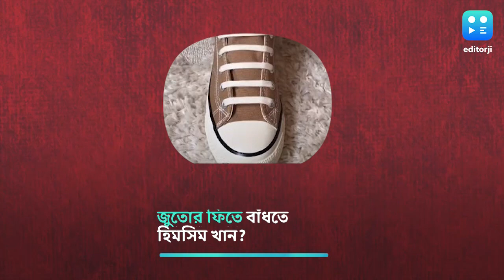Shoe Laces Tie : জুতোর ফিতে বাঁধতে হিমসিম খাচ্ছেন? সহজ টিপস রইল আপনার জন্য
ক্রিশক্রশ করে জুতোয় ফিতে পরানোও বেশ কঠিন। সম্প্রতি সোশ্যাল মিডিয়ায় ভাইরাল হয়েছে জুতোর ফিতে বাঁধার একটি সোজা হ্যাক।